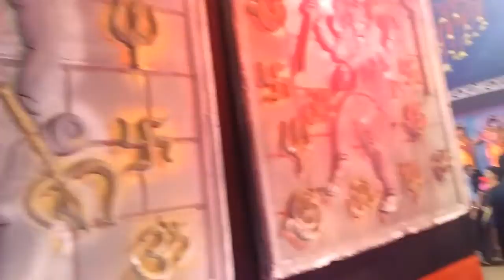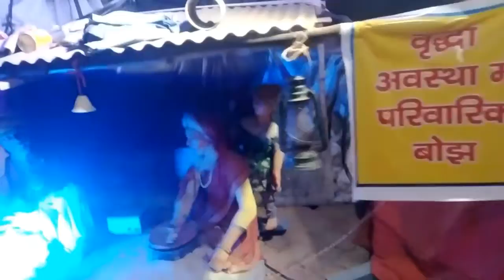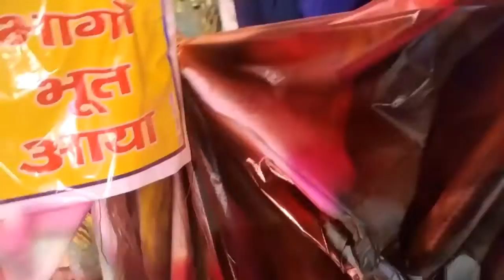SARA MOOD KHARAB HO GAYA 😔 || GOSHALA MELA PACHAMBA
Mele mea jyada bhead nahi tha Lagbhag bhead thaa,  or ticket ka rate 70,60 tha  ..

Male mea Sabse jyada akarshak RadhaKrishn ji ki murti tha. Ushke Baad Kuch sajawt or murti ki Kalahari se bana hua Kuch namuna.

Mea ummed karta hu ki Yea video aplogo Ko Axa lagega.